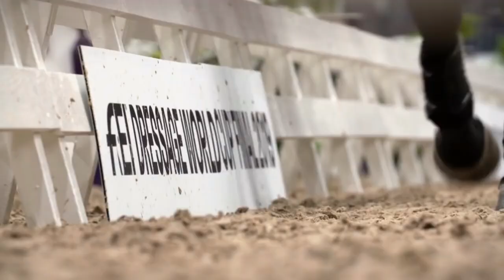Nightmare || Equestrian Music Video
Remélem tetszeni fog :D